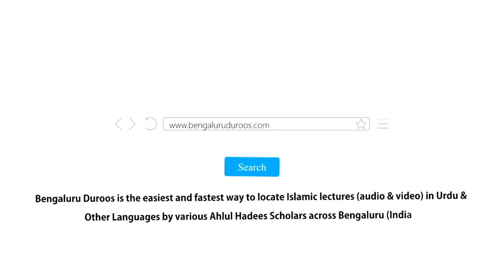Ramadaan Ki Bhooli Bisri Ibaadatein | Shaykh Tariq Saudagar Madani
Event: RAMADAAN KAISE GUZAAREIN?
A half day program held on 31st March 2022 @ Masjid-e Khaleelullah, Chamundi Nagar, RT Nagar, Bengaluru

Topic: Ramadaan Ki Bhooli Bisri Ibaadatein

٠٠٠٠٠٠٠٠٠٠٠٠٠٠٠٠٠٠٠٠٠٠٠٠٠٠٠٠٠٠٠٠٠٠٠٠٠٠٠٠